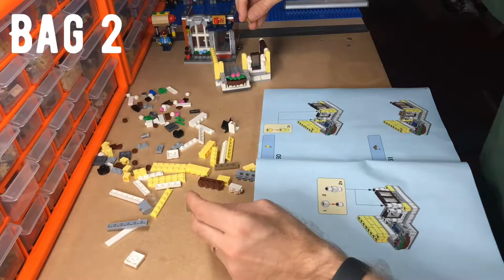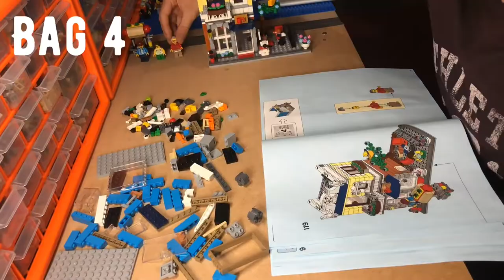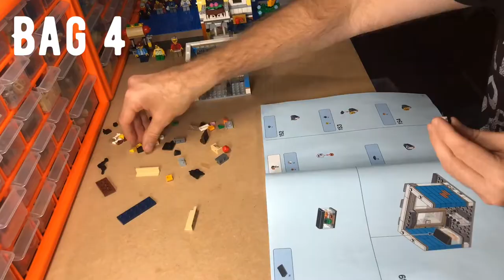LEGO Speed Build: Creator 31097 Townhous & PetShop